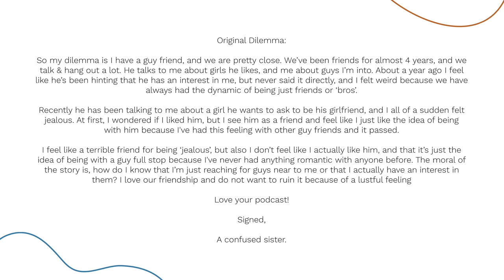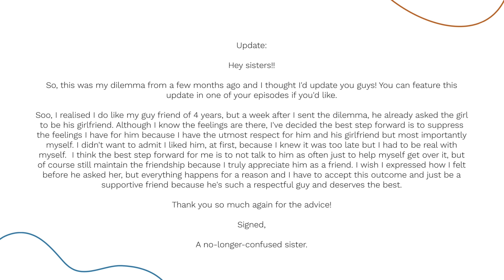New Year MORE Me: How to Compound Your Habits & Make Progress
New year, new me - or new year, more me? The sisters are back this season with our reflections on how we can stack the healthy habits and behaviour the girls need, in order to win big in life.

TIMESTAMPS:
00:00 Welcome to Season 4 Sisters!!
02:39 House Keeping: Vision Winner + Introducing the Vision Fund
07:43 Ding Ding Dilemma: A No Longer Confused Sister
24:13 Habit Stacking 101
34:15 You Have TOO MANY Goals
💌 ABOUT US:
At heart, To My Sisters is the fast-growing digital sisterhood founded to help women across the world leverage friendship and community to manifest their greatest ambitions.
To My Sisters is unique in its kind by offering women the space for holistic wellness, growth and healing. From dealing with past trauma to setting up your next business venture, TMS is the one-stop destination for women looking to break the boundaries of what is seen as possible in our time.

💌 SAY HI TO THE HOSTS!